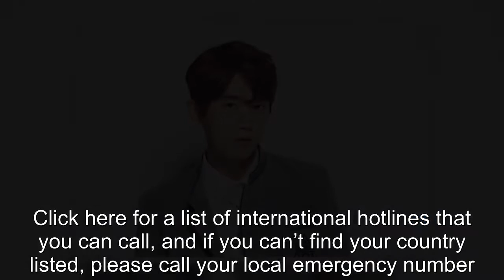Former “Produce 101 Season 2” Contestant Jeong Joong Ji Passes Away